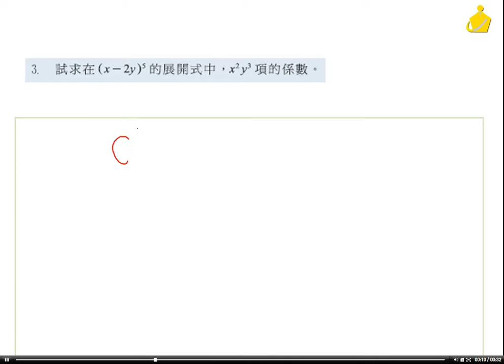職校數BIII謝版1-4習題3